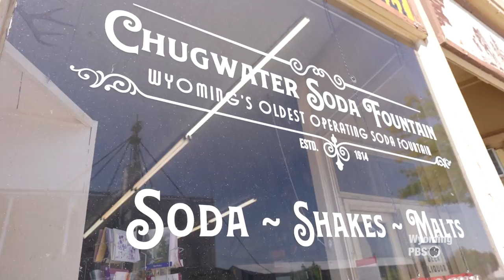The Prairie Homestead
Over the past 10 years, Jill Winger has helped thousands of families live the “Old Fashioned on Purpose” ™ lifestyle from her family ranch in Chugwater, Wyoming.